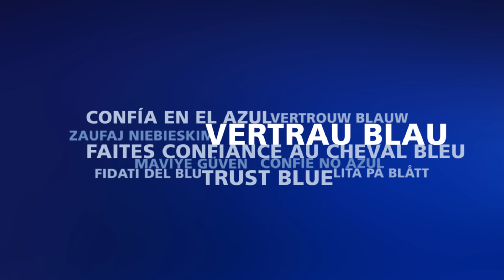PFERD - Discos de láminas lijadoras POLIFAN-CURVE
POLIFAN-CURVE es uns innovación de PFERD para el trabajo en puntos de difícil acceso. Junto con los models SGP ZIRKON-CURVE ey SGP CO-CURVE ahora PFERD también ofrece esta herramienta de alto endimiento en la variante SGP CURVE-ALU para mecanizar aluminio y metales no férricos. La original forma radial (PFR) y la especial disposición de las láminas lijadoras ofrecen extraordinaras vebtajas en el mecanizado costos y exigente de cordones en ángulo.